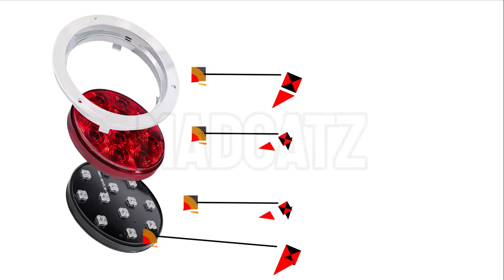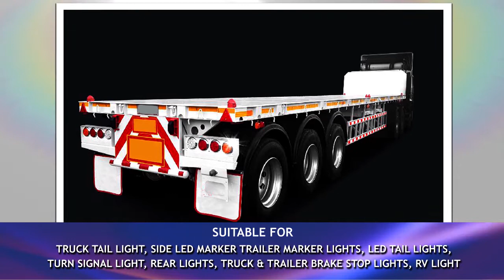Round Tail Light 12 LED with Chrome Bezel ┆MadCatz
Amazon Stores

Specification:
Number of LED: 12 LED
Operating voltage: 12V DC
Material: PC Lens
Housing: Chrome Bezel
Light Size: 5.5” (outer) x 4.2” (Inner) x 2.1” (H) with chrome bezel
Lens Size: 4.2”
Lens Type: PC Lens